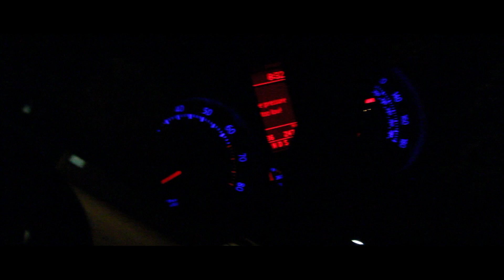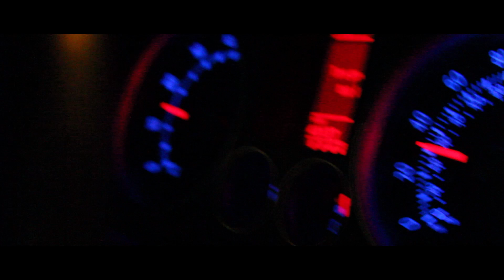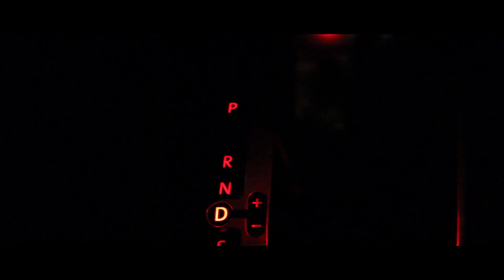Artem's VW GLI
2008 VW GLI 2.0 T